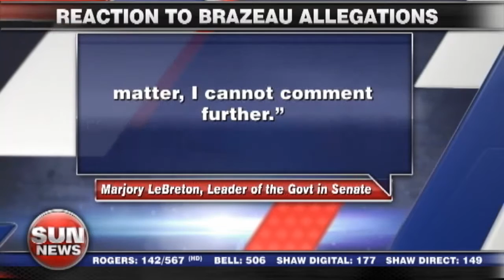Brazeau out of national CPC caucus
David Akin has the latest on Senator Patrick Brazeau's removal from the Conservative caucus.